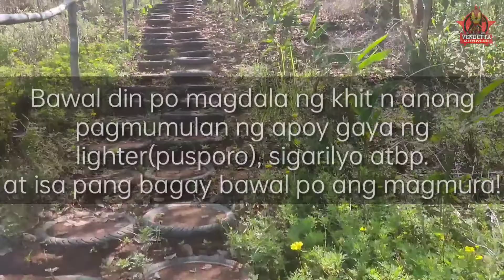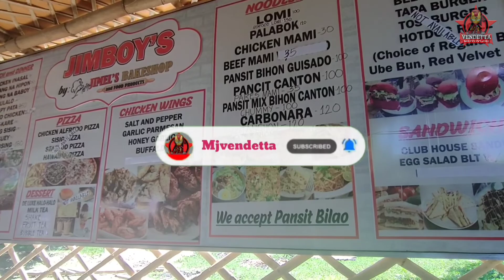Mt. Tatang /Mt. Paraiso | bagong tuklas | hindi kinaya sa sobrang taas! 😅hikingadventures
Vlog #51: Mt. Tatang /Mt. Paraiso | bagong tuklas | hindi kinaya sa sobrang taas! 😅#